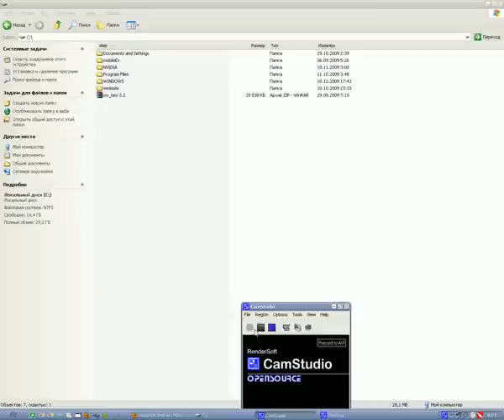Install mxKey 3.2 rev 3.xx cracked